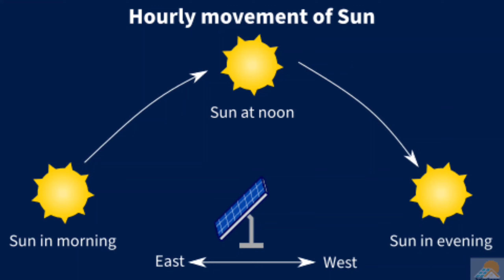200 Watt Solar Se 200 Ampere Battery Ko Full Charge Hone Me Kitna Time Lagega | 100 % Real Time Hai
200 Watt Solar Se 200 Ampere Battery Ko Full Charge Hone Me Kitna Time Lagega | 100 % Real Time Hai

Dosto aaj ke is video me ham apko bata rahe hai ki 200 watt ki solar se 200 ah battery ko charge hone me kitna time lagega to ap is video ko pura dekhna.